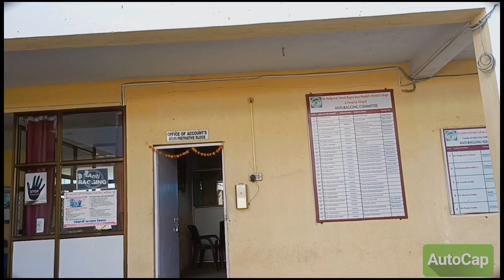Dental College hingoli's College building on March 9th, 2023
This is incomplete video; this features only college building and not hospital building.. Hospital building in part II

Dr hedgewar Smruti Rugna seva mandal's dental College and hospital, basamba phata, akola road, hingoli, pin code 431513

(You have advantage if you remember this if you ever come to college as a student) btw explore. adapt. overcome. hustlers academy.